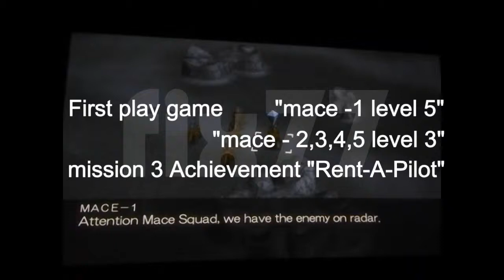Zoids Assault mission 3 Achievement Rent A Pilot